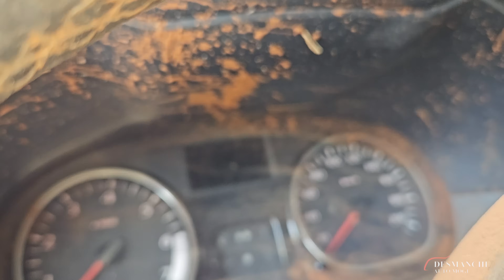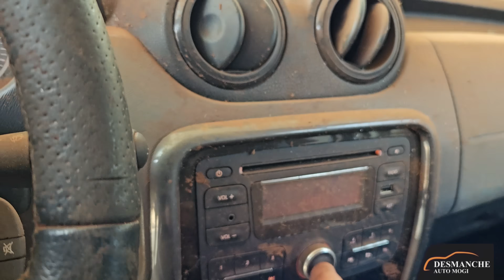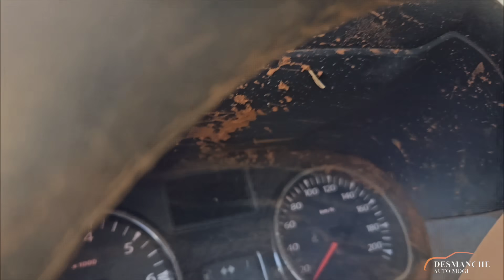SERÁ QUE COMPENSOU COMPRAR A RENAULT DUSTER 2.0 ABANDONADA ? TENTAMOS FUNCIONAR.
Lavamos a Renault duster 2.0 automatica
Fixou outro carro .